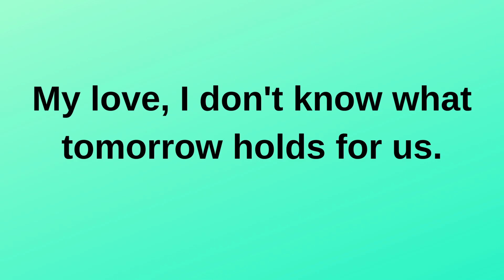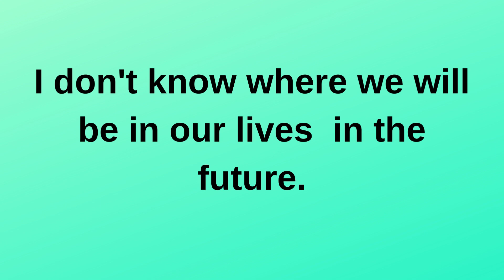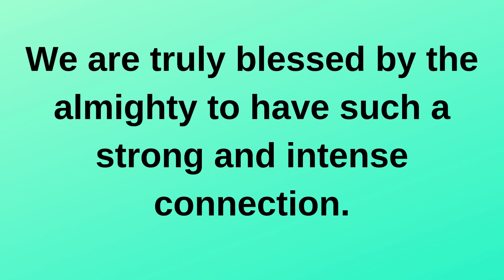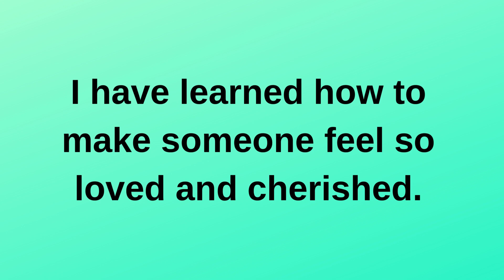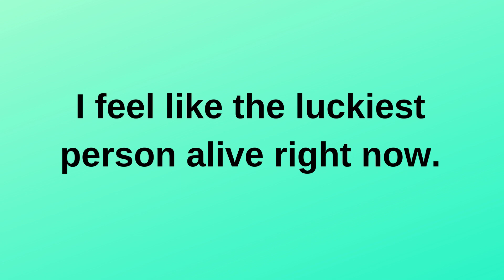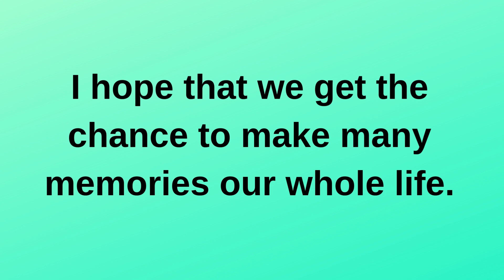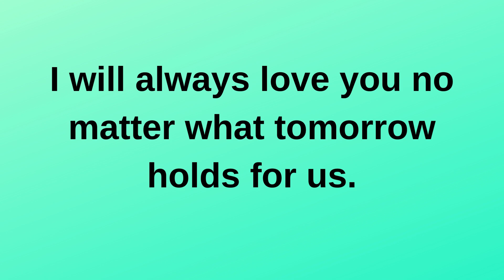Do you have any idea what I had to see.... love quotes love messages love letter heartfelt messages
Do you have any idea what I had to see. current | current thoughts and feelings • love messages | heartfelt messages

twinflames reading
Twinflames reading
Twinflames messages

love confessions
crush confessions
love proposal
i love you
love messages
short video
shorts video
reels video
soulmate
twinflame
crush
boyfriend
girlfriend
wife
husband
tarot
tarot reading
love reading
current feelings of your crush
current feeling
unki current feelings today
twin flame
soulmate
dm
masculine